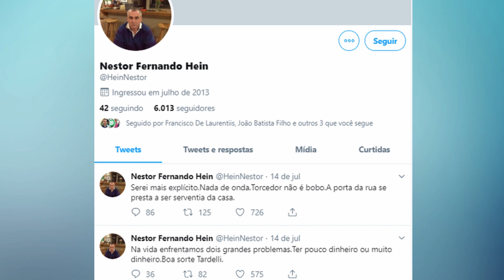Tardelli no SP ou no Fla? / Raí se ofereceu à CBF? / Flamengo sonda camisa 9 da Premier League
Diego Tardelli parece estar forçando a barra para deixar o Grêmio e seu nome foi especulado no Flamengo e no São Paulo. Mas algum dos clubes quer mesmo o atacante?
E Raí se ofereceu mesmo para a CBF, como garantiu o presidente corintiano Andrés Sanchez?
E qual o centroavante que disputou a temporada passada por um time da Premier League que foi sondado nos últimos dias pelo Flamengo.